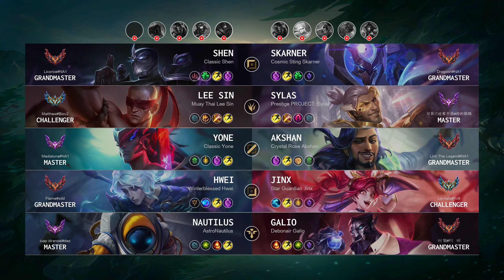Hwei Carry vs Jinx - NA Grandmaster Patch 14.9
Hwei Carry played by "Flame@xdd", NAGrandmaster 734 LP

- Skin: Winterblessed Hwei
- Primary Rune: Summon Aery

Timeline:
00:00 Ban & Pick
00:15 Runes & Abilities
01:37 Gameplay
15:09 Team FIGHT
15:46 Gameplay
17:12 Team FIGHT
17:45 Gameplay
18:48 Team FIGHT
19:18 Gameplay
20:40 Team FIGHT
21:01 Get a SOLO KILL
21:23 Gameplay
22:59 Get a Double Kill
23:22 Team FIGHT
23:37 Take down The Turret
24:06 Gameplay
25:02 Team FIGHT
25:30 Gameplay
25:52 Get a Double Kill
26:15 Team FIGHT
26:36 Take down The Turret
27:03 Gameplay
27:42 Team FIGHT
28:15 Gameplay
28:48 Team FIGHT
29:11 Get a Double Kill
29:28 Team FIGHT
29:53 Gameplay
30:25 Team FIGHT
31:16 Take down The Inhibitor
31:19 Team FIGHT
31:24 Take down The Turret
31:32 End credit